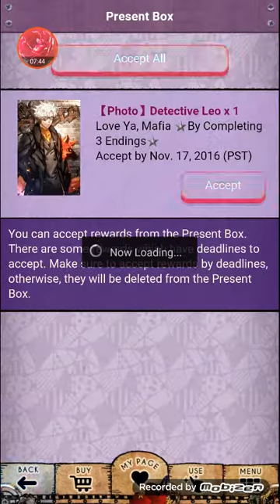Shall We Date? The Niflheim+ - Spinoff - Love Ya! Mafia! - Leo's Story: Chap. 03, Ep. 01 - 04